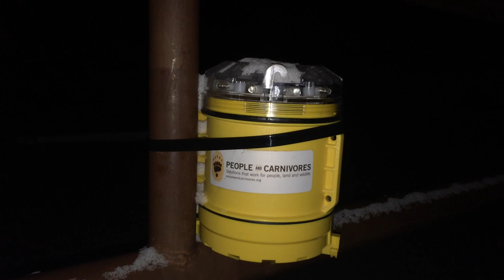Foxlight, an effective scare device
Scare devices such as Foxlights and Critter-Gitters can be effective in deterring wild carnivores from approaching an area, because the wildlife thinks humans are nearby.